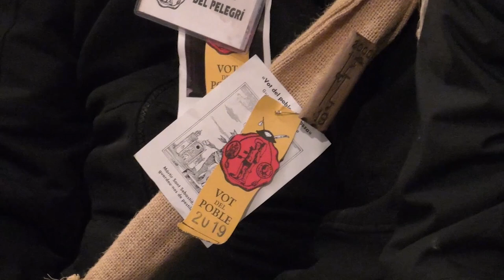2019 01 26 Clip del Pelegrí 2019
La pelegrinació d'aquest any, amb la col·laboració de la Coral Tossenca (Música)